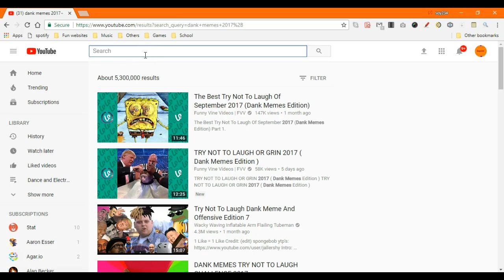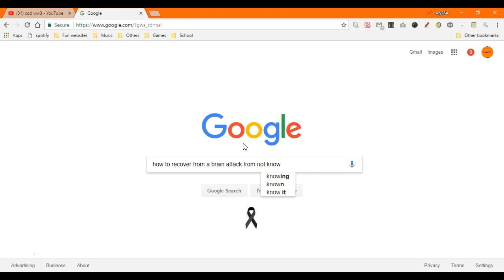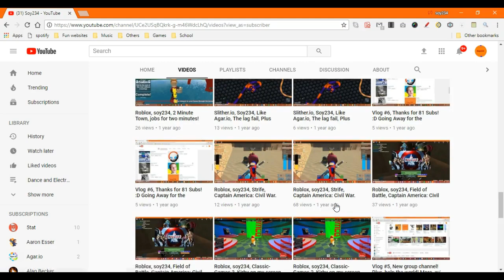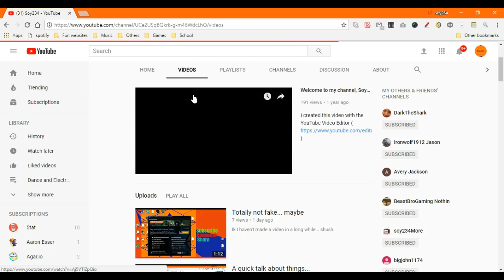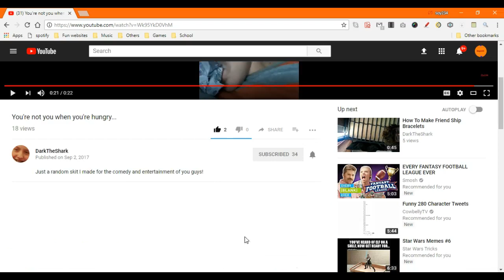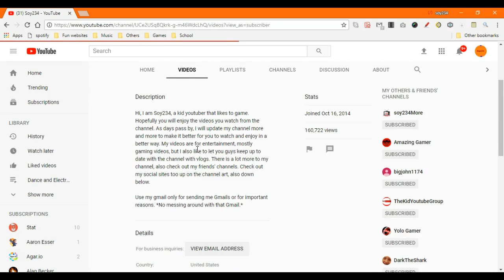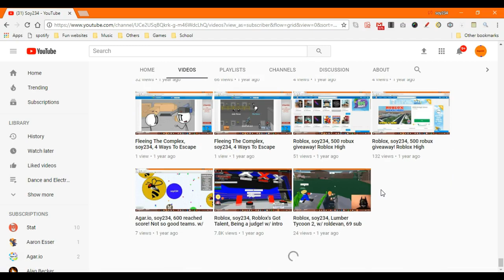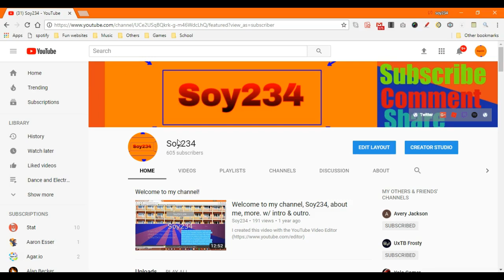Another cringey video | Why I want to make more videos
oh boi another cringey video guys...